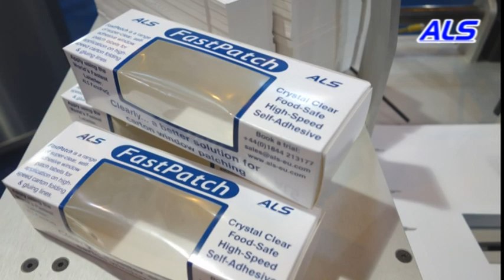ALS FastPatch - Self-adhesive Carton Window Patch Machine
High-speed, self-adhesive (pressure sensitive) carton window patch labels applied at ultra high speed.  Enables carton manufactures to apply windows over apertures on skillets, on the carton folding machine. Instead of as secondary off-line process.  Self-adhesive sticks instantly, does not require any drying time, can be made to whatever size required and also applies to film-laminated cartonboard.  Optionally, FastPatch windows can be supplied printed with seasonal graphics such as snow-flakes and holly!